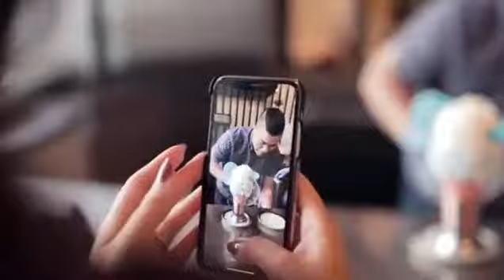Foodie Adventure at Yas Island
YasIsland serves up a feast of ever-evolving foodie experiences. Join me as I take you on a culinary tour of dining hot-spots around the island 😍